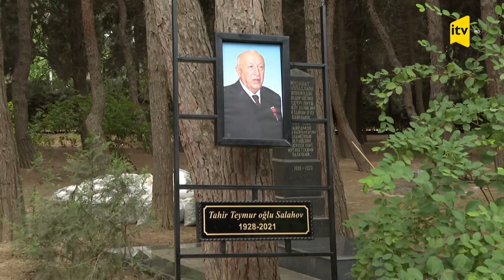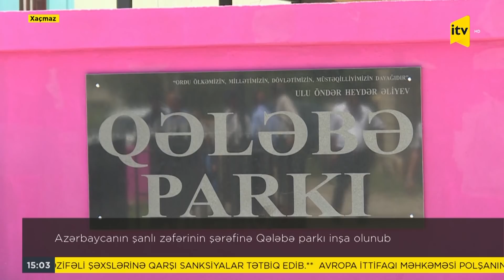İTV Xəbər - 24.05.2021 (15:00)